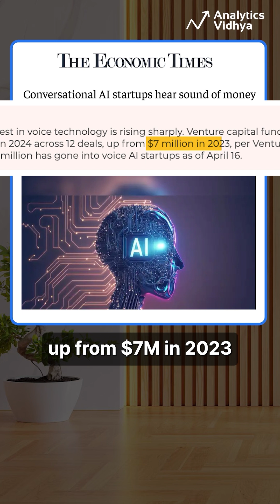India’s Voice AI Boom: $202M in Funding & a $5B Future!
India's conversational AI startups are skyrocketing with massive funding and real-world impact—here's why it matters.